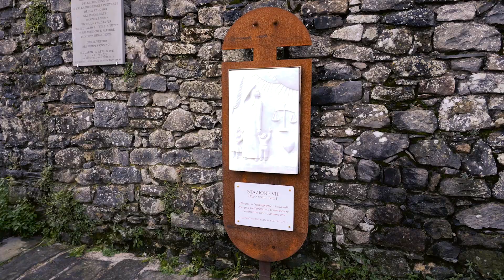Tuscany,Our Home 2024